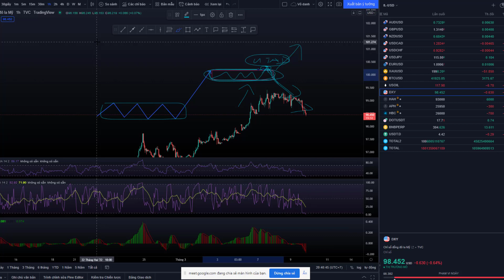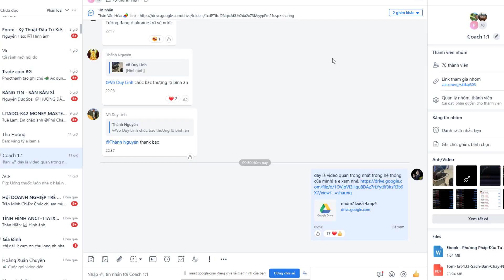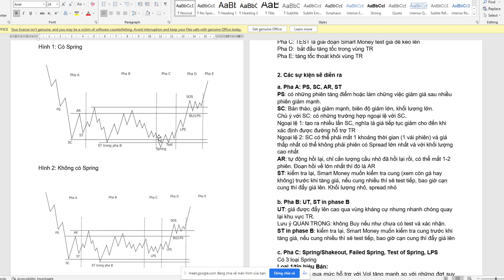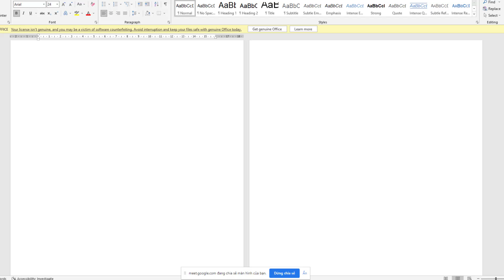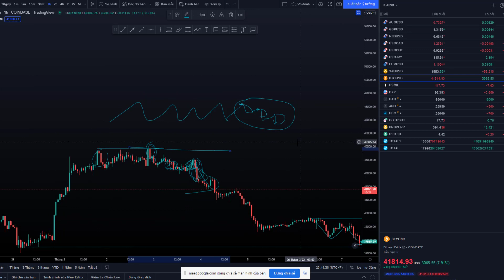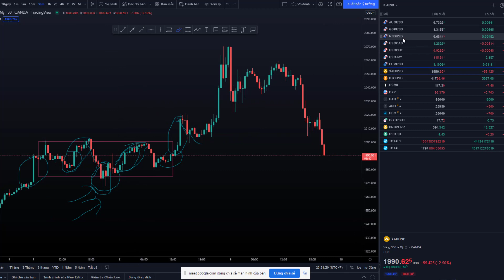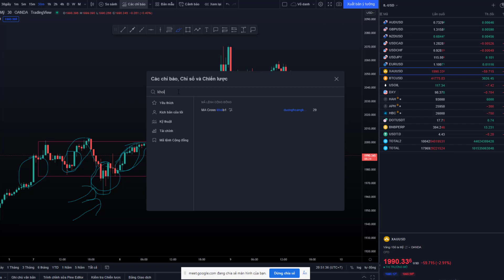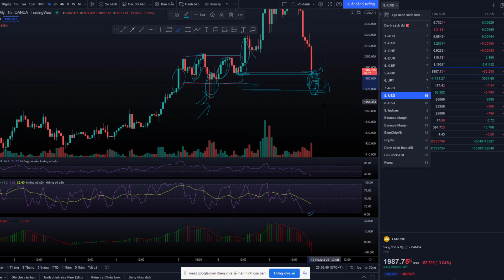Nhận biết Đỉnh - Đáy - Tích luỹ - Phân phối bằng phương pháp Wyckoff hiện đại I Trade hoà thân.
⭐ Link về nhóm truyền nghề .